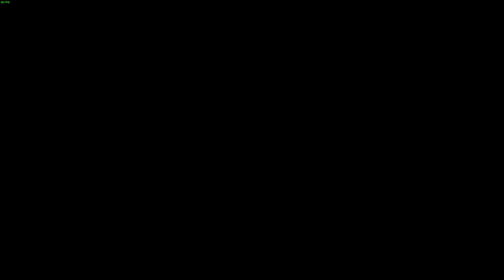Learning Dizzy! - GGST Online Matches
Dizzy Returns!